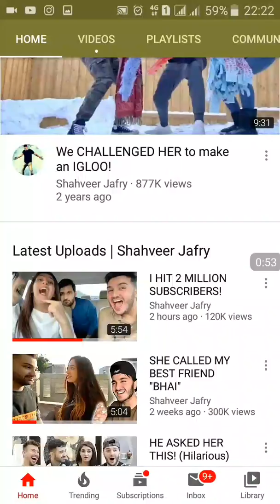Shahveer Jafry hit 2M Subscribers Congratulations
Congratulations to Shahveer Jafry. You are my favourite youtuber.

Hiking Trail 5 to Monal Restaurant with Maroof Shooters cricket team

Follow me Instagram : naserhussainshah